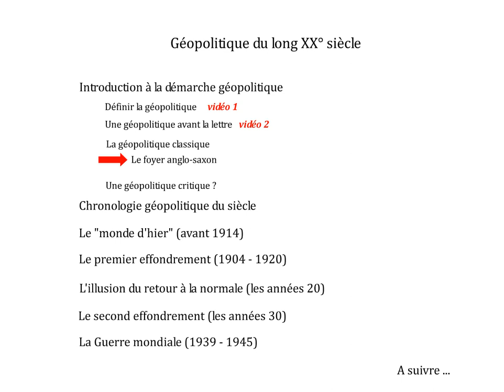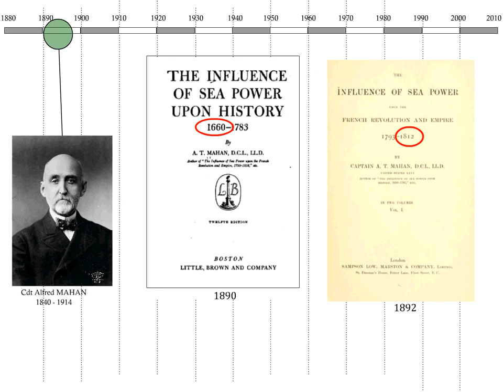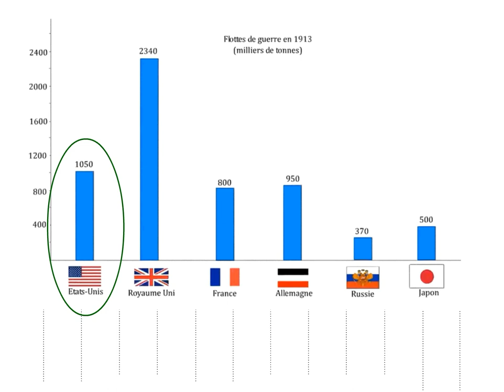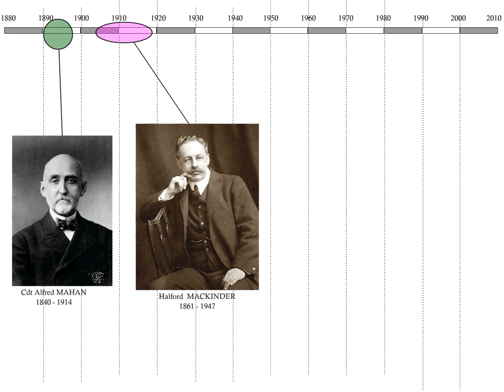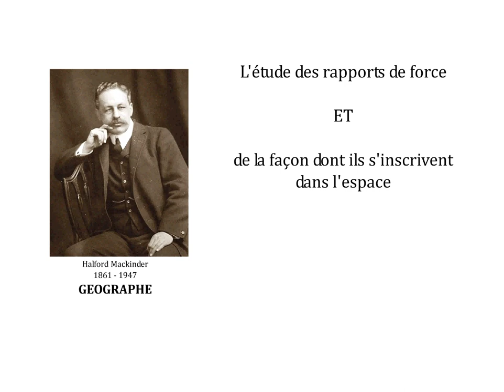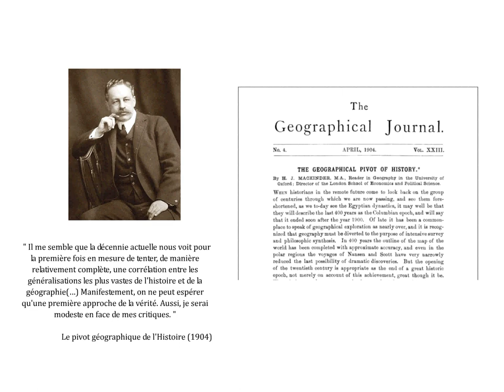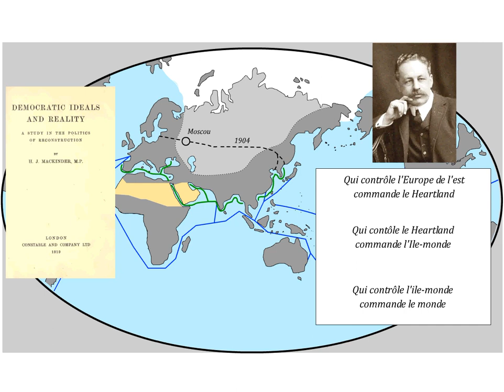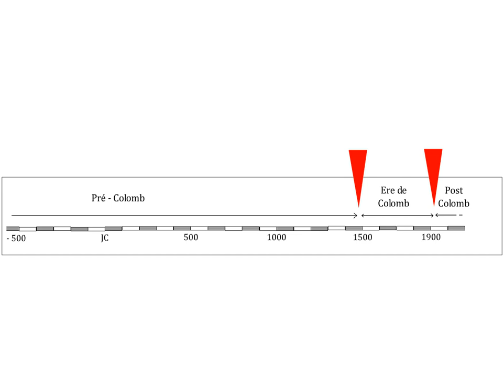Géopolitique du long XX° siècle - 3 - Mahan, Mackinder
Présentation du foyer géopolitique anglo-saxon, et tout d'abord de ses deux premiers représentants notables, l'américain Mahan et l'anglais Mackinder.